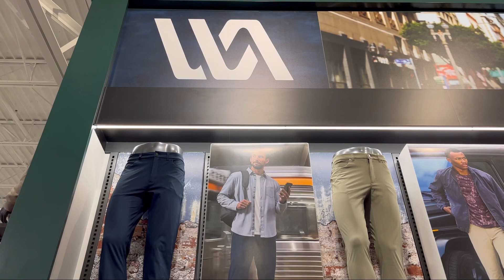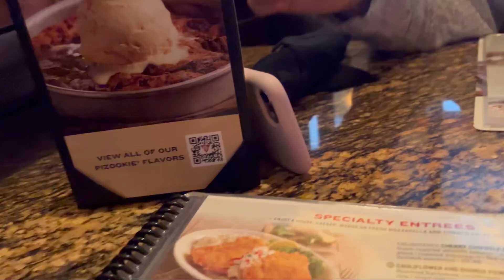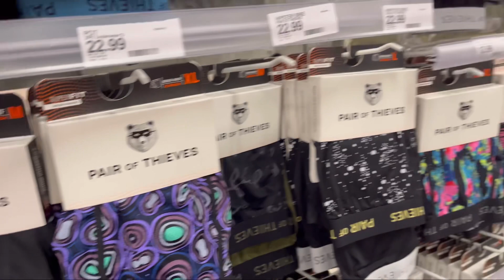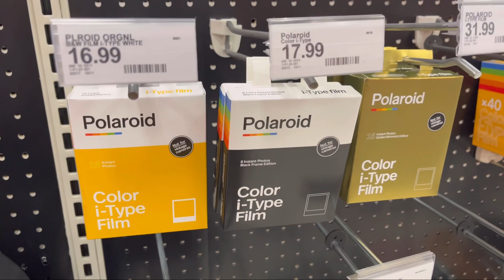Come shop with me and my friend at dicks sporting goods/ target etc.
Musician: Jeff Kaale

Musician: @iksonmusic